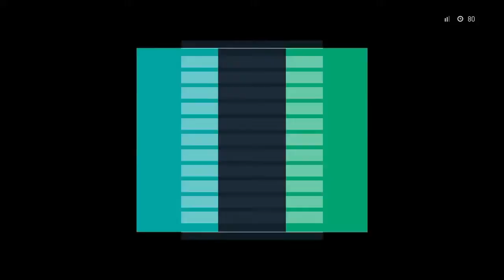PES 2018 - PARTIDA ONLINE #1 - REAL MADRID x PSG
Partida Online no PES 2018 - Real Madrid x PSG .